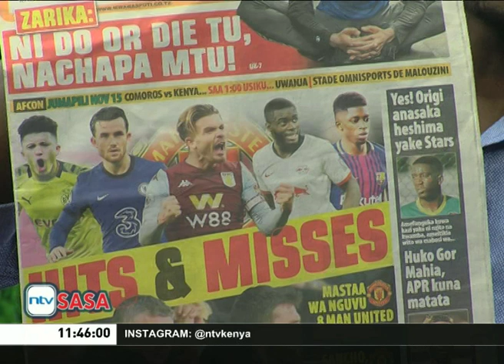Mikiki ya Harambee Stars